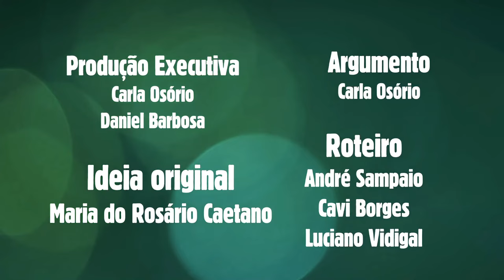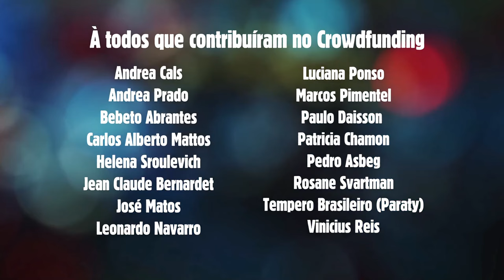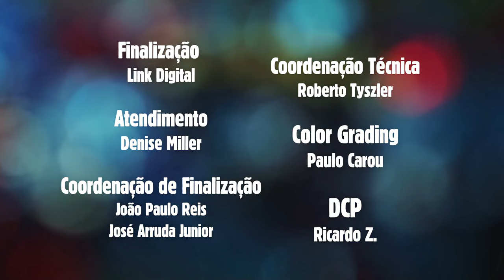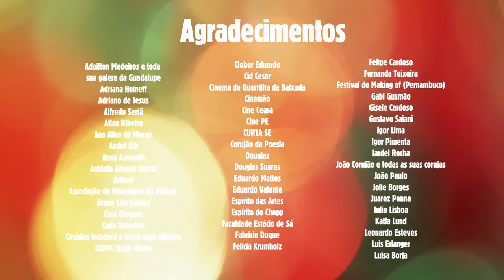Cidade de Deus 10 Anos Depois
O que aconteceu com os atores do filme CIDADE DE DEUS,10 anos depois de seu sucesso estrondoso.

Dir: Cavi Borges e Luciano Vidigal